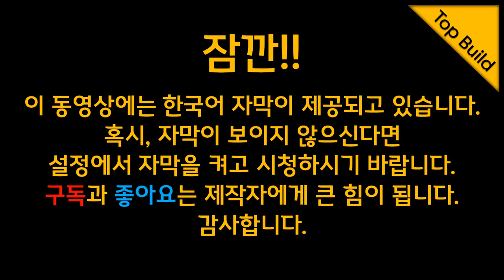밀워키 18V 5인치 무선 그라인더 M18 CAG125X 리뷰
Milwaukee 18V 5인치 충전 그라인더 M18 CAG125X (2781-20) 리뷰입니다.